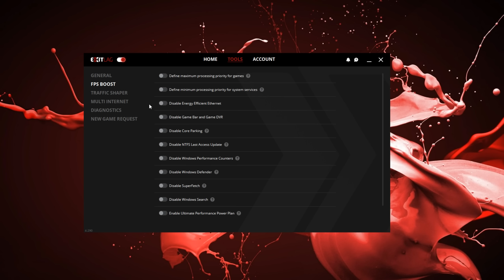0 Ping Tutorial…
In this video, I tried ExitLag, which is used by many pros like Clix and Pxlarized since it claims to lower your ping and possibly give 0 ping

💜 My Team Socials
Team Social Media's:

Acer Hellios
Asus TUF gaming laptop
Laptop Fortnite